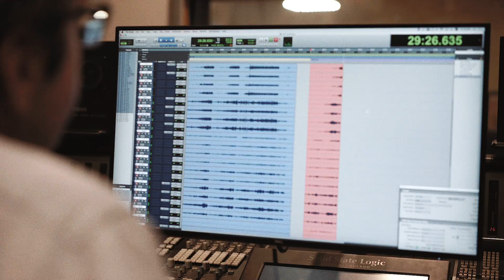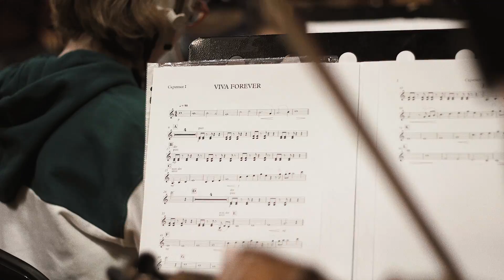Spice Girls - Viva Forever. Symphony orchestra and choir. Сover by Flashback orchestra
Онлайн концерт! Мировые хиты 90-х! Симфонический оркестр и хор!
Коллектив Flashback Orchestra исполнит мировые хиты 90-х годов. Прозвучат песни Стинга, Бритни Спирс, Селин Дион, групп Backstreet Boys, Spice Girls, Bon Jovi, Aqua, No Doubt, Roxette, Scorpions и других популярных исполнителей. Для того чтобы побывать на виртуальном концерте, понадобится лишь доступ в интернет и удобное устройство для просмотра.